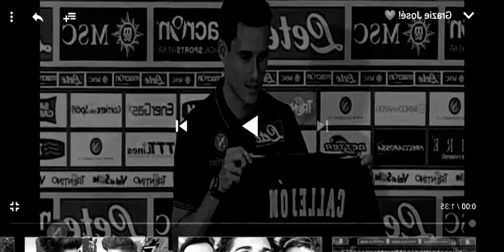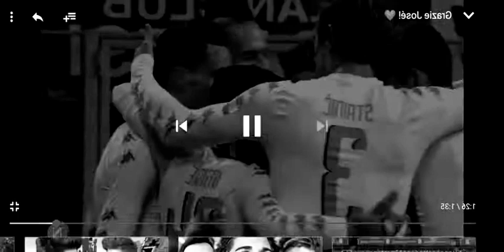Grazie Josè!💙🤍💙🤍💙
Forza napoli sempre 💙